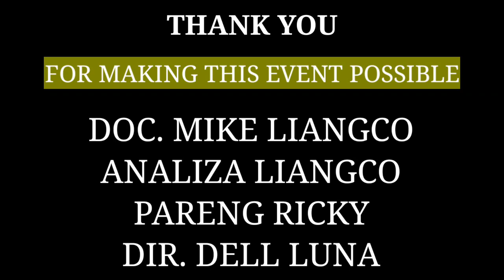ROBERT GIVING BACK part 2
Eto na po ang hinihintay nyo po na PART 2...

THE BOSS IS THE SAME ON AND OFF CAMERA...